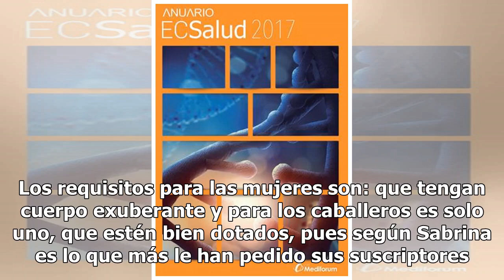Si calzas grande esta oferta laboral te conviene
Como es costumbre, pidió con ciertas características a las personas que pueden formar parte de su círculo. Los requisitos para las mujeres son: que tengan cuerpo exuberante y para los caballeros es solo uno, que estén bien dotados, pues según Sabrina es lo que más le han pedido sus suscriptores. El ...